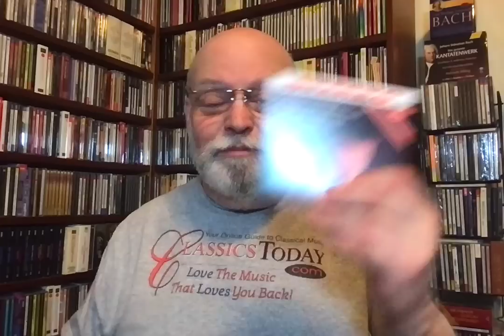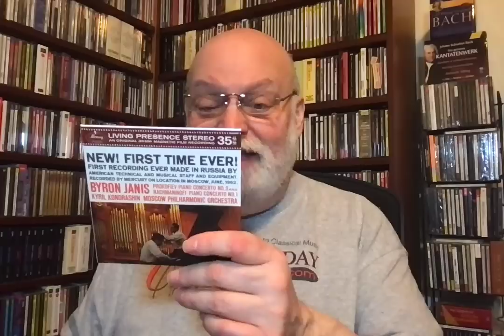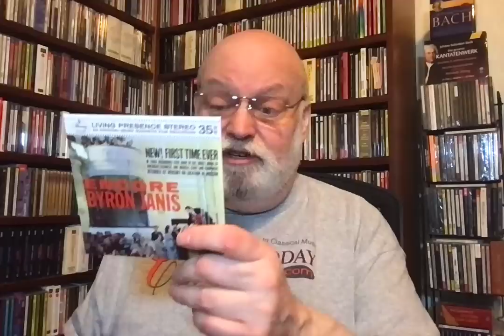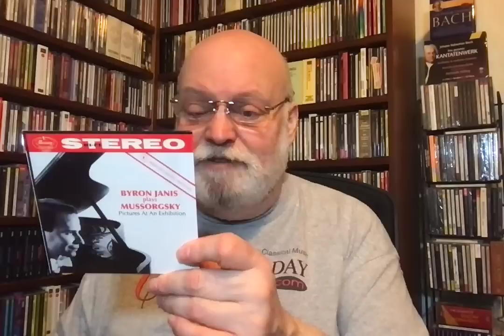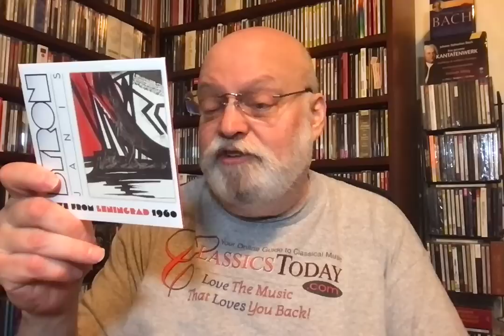Review: Byron Janis' Marvelous Mercury Masters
Byron Janis: The Mercury Masters (9 CDs plus 1 Blu-ray disc). Works by Rachmaninoff, Tchaikovsky, Prokofiev, Liszt, Schumann, Prokofiev, Mussorgsky, Chopin, Mozart, others. Various Conductors and Orchestras (Mercury Living Presence)